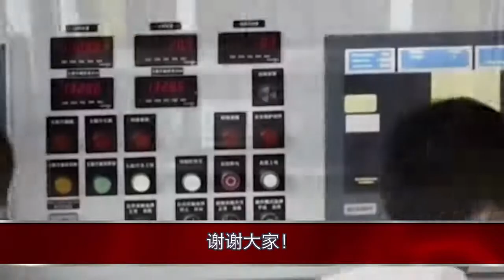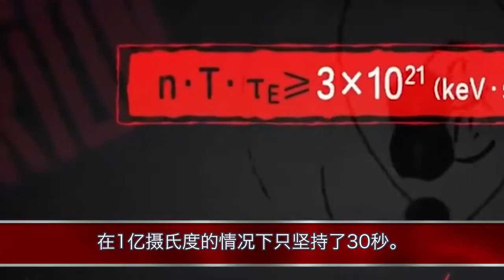全世界目光聚焦中国！一斤淡水变300斤石油！中国再也不需要开采！拜登馋的眼珠子都红了！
大事不好！中国瞒不住了！日本媒体采访新疆女工！意外曝光中国惊天秘密！随后一幕习总都不敢相信！
中国完胜美国！93：0压倒性胜利！美国大使一夜清零！轰动全世界的一幕上演！